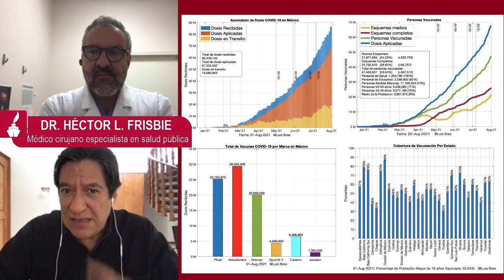Dr. Frisbie: ante tercera ola de contagios, Gob mexicano actúa bien, pero la gente se está relajando